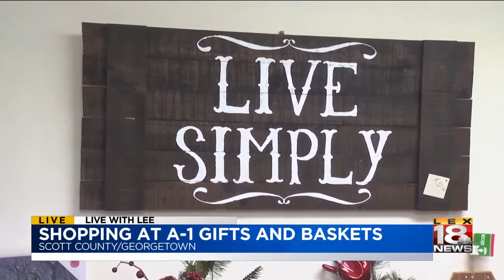Live With Lee: Shopping At A-1 Gifts And Baskets